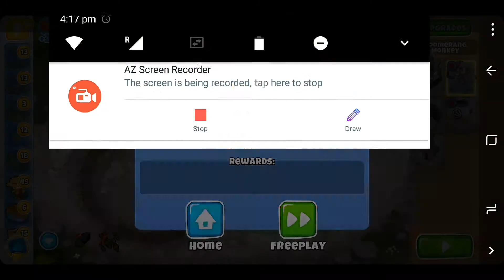Btd6 advanced challenge 14/3/19 - Bloon Crush It's The Only Way